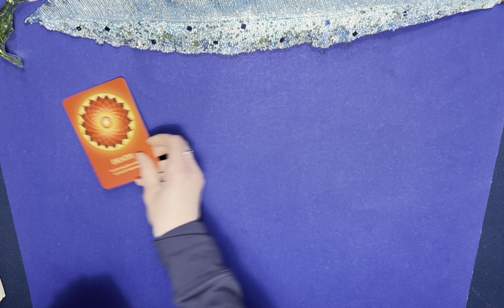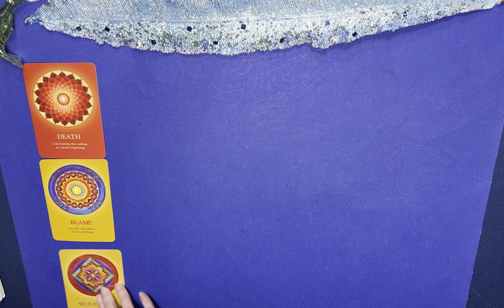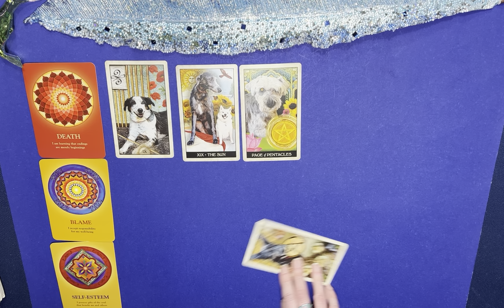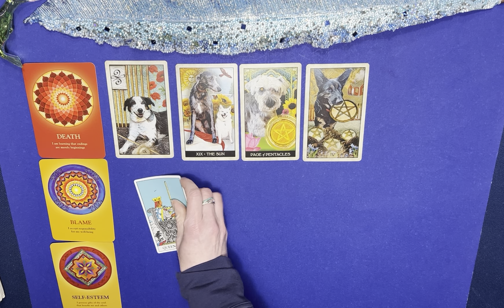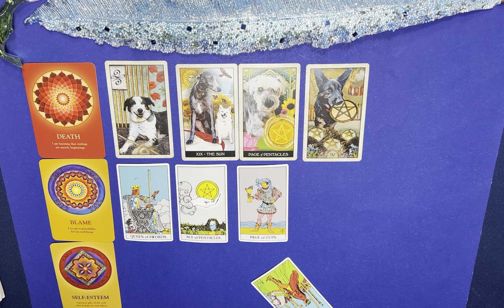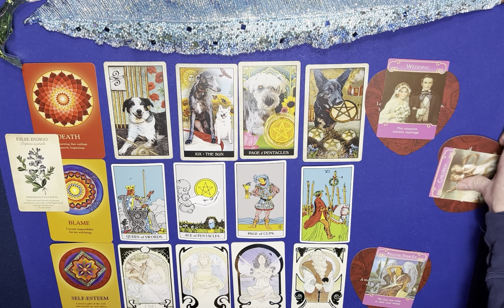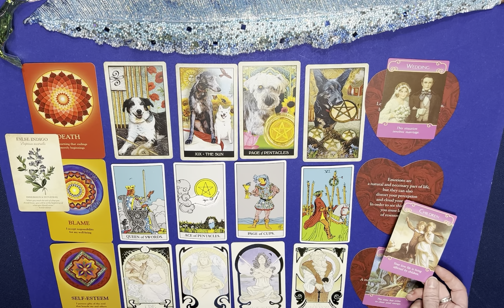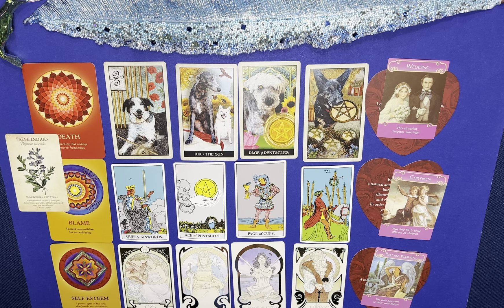Capricorn-Endings are hard-transforming you in powerful ways own it! Opportunity & Love coming in.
Hummingbird Tarot